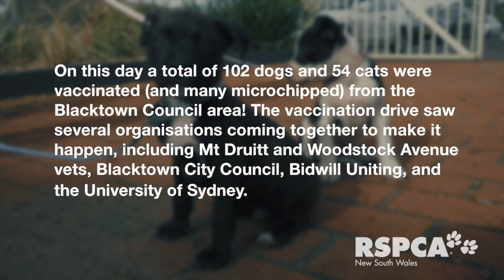Bidwell Vaccination Drive at Bidwell Uniting Centre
Taking pet health care into communities is an important part of our community work.

Vaccination days offer a chance for those who can’t otherwise afford to vaccinate their cat or dog to get it done for free or at a very low cost. They only occur through collaboration between RSPCA NSW, local vets, local councils and local community groups.

These days can also only occur when funding is available. This funding can come from many sources, including our generous supporters. In this case, a generous supporter funded a vaccination day that was held at Bidwill Uniting Centre in Bidwill.